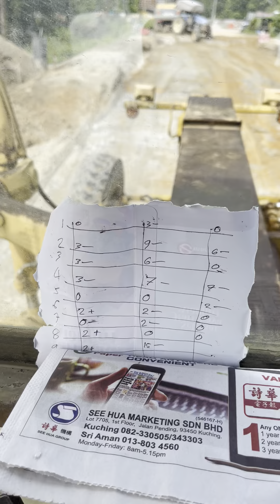Dipping Works Level RoadBase